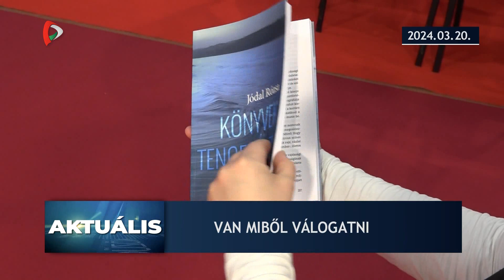Aktuális – 2024.03.20.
- Gőzerővel haladnak a szabadkai vasútállomás felújítási munkálatai
- Faggyal kezdődött a csillagászati tavasz Vajdaságban
- Lakner Edit Hetvenéves az Újvidéki Rádió hangjátékműsora és Jódal Rózsa Könyvek tengerében című alkotásait is bemutatták az újvidéki könyvvásáron